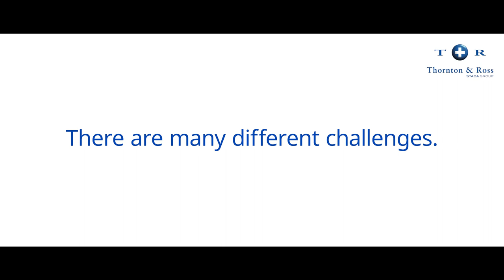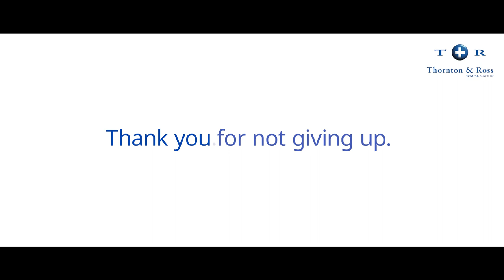Thank you doctor!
You never give up and stay strong together against Covid-19 and other diseases: Thank you healthcare professionals for facing one of the toughest challenges we can imagine. Because the virus is unpredictable, but it’s also not unbeatable. There is something all of us can do: Never give in.

That’s why we keep caring for people’s health as a trusted partner and why we keep supplying medicines. But most of all, we keep believing in doctors in hospitals, nurses and other healthcare professionals all over the world. They are on permanent duty - against Corona and other diseases.